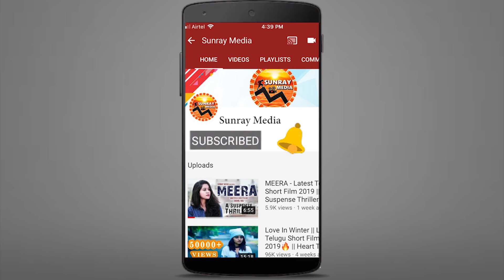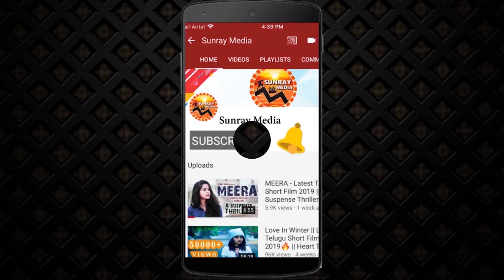Rajamouli Shocking Comments On Anushka || PuriJagannadh || 15 Years Of AnushkaShetty || SunrayMedia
Rajamouli Shocking Comments On Anushka || Puri Jagannadh || 15 Years Of AnushkaShetty || Sunray Media